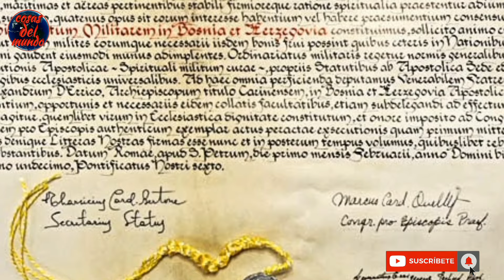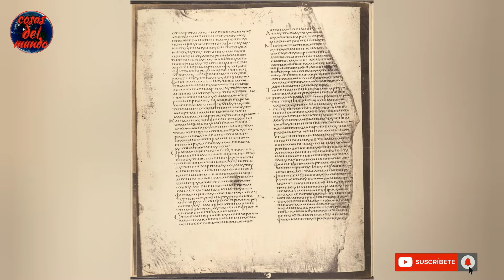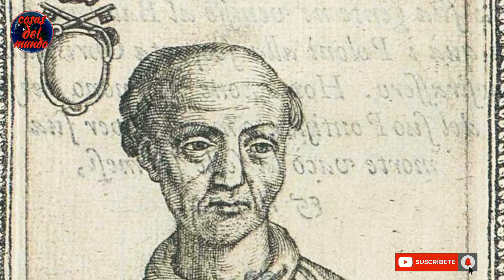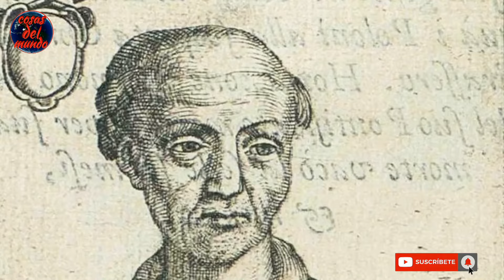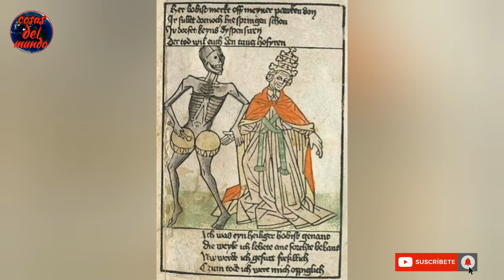Top: Las 7 MUERTES Mas HORRIBLES Y PENOSAS De PAPAS de la IGLESIA CATÓLICA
desean apoyar este canal pueden hacerlo a mi cuenta de paypal.

O puedes darme un SUPERGRACIAS o también hacer miembro de canal para obtener beneficios exclusivos.

cualquier ayuda es buen, gracias.
La muerte apacible de Joseph Ratzinger, también conocido como Benedicto XVI en el año 2022, contrasta de manera notable con las circunstancias difíciles, violentas e incluso misteriosas que caracterizaron las partidas de algunos de sus predecesores.

Ya que a lo largo de la larga historia de la Iglesia Católica apostólica romana, muchos papas o vicarios de Cristo como también se les conoce, no compartieron la fortuna de Benedicto XVI al morir de forma tranquila en los jardines del Vaticano.

Por eso hoy te traigo.

Las 7 muertes más horribles y penosas  de papas de la iglesia católica. --‐--‐ ‐ ‐ ‐ ‐ ‐ ‐ ‐
Musica utilizada.

at the foot of the sphinx

At the Foot of the Sphinx de Twin Musicom cuenta con una licencia Creative Commons Atribución 4.0.

The Angels Weep de Audionautix cuenta con una licencia Creative Commons Atribución 4.0.